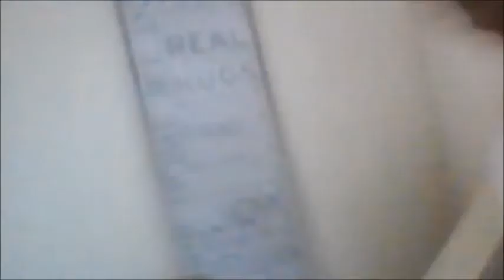Thanksgiving Family Reunion Clip 2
New Line Cinema presents
Thanksgiving Family Reunion